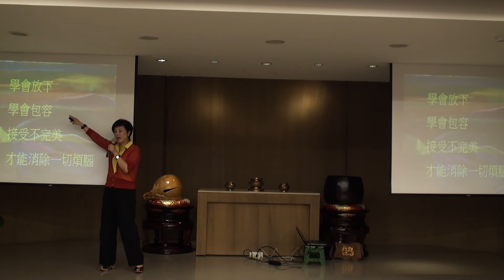2012.06.28 真大吉祥心靈講座 用心看世界 張淑芬(3/3)